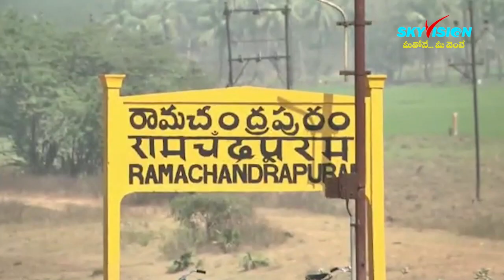అనారోగ్యంతో మృతి చెందిన బూర రమేష్ కుటుంబ సభ్యులను పరామర్శించిన మంత్రి వేణు తనయుడు చెల్లుబోయిన నరేన్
డాక్టర్ బి.ఆర్ అంబేద్కర్ కోనసీమ జిల్లా రామచంద్రపురం స్టీల్ వెల్ పేటలో ఇటీవల అనారోగ్యంతో మృతి చెందిన బూర రమేష్ కుటుంబ సభ్యులను రాష్ట్ర బీసీ సంక్షేమ శాఖ మంత్రి చెల్లుబోయిన వేణుగోపాలకృష్ణ తనయుడు చెల్లుబోయిన నరేన్ వైసిపి నాయకులుతో కలిసి పరామర్శించారు.